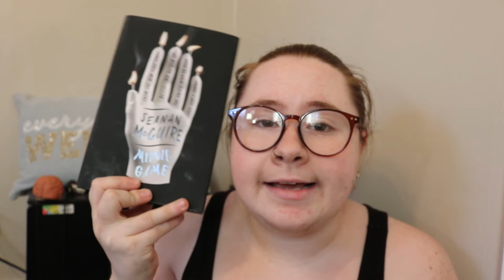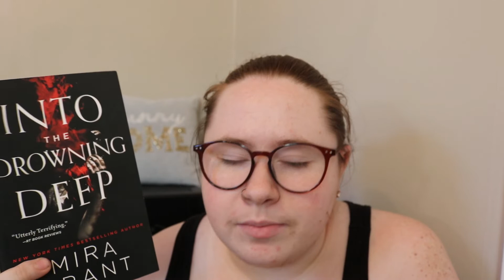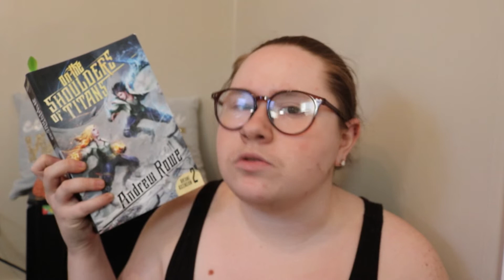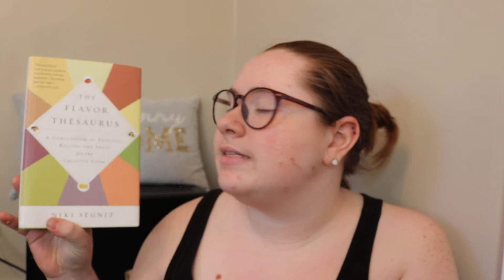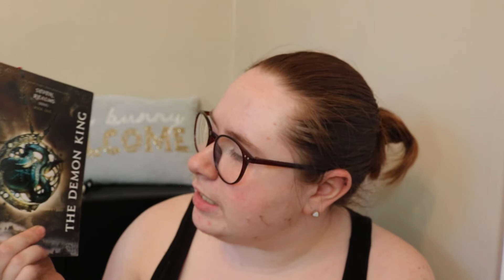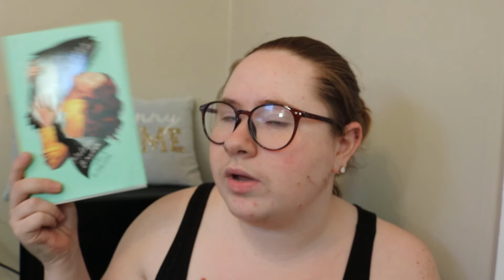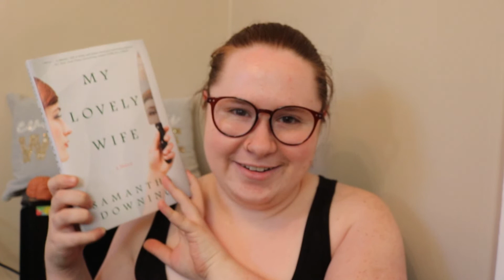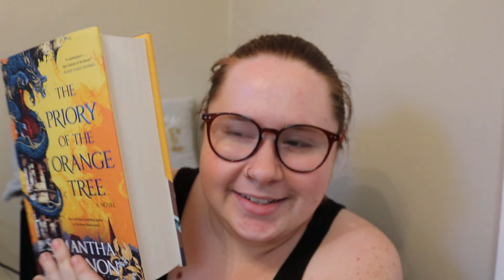First Book Haul in Over a Year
Wherein Michaela talks for 24 minutes about 15 books she has acquired in the last year, including short story collections, fantasy, horror, nonfiction, thriller, and sci-fi.

If you don't know who we are you can find us elsewhere on the internet here:

ravensinthenightsky.tumblr.com (kpoop stoof and many a selca)
staringatblankpages.tumblr.com (legit blog with thoughts and reviews)

We also have a book club that we host with some of our closest friends that you can follow here: